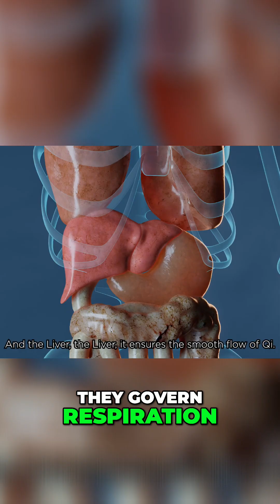Channel vs. Organ Theory: Understanding Your Body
Let's start with the fundamentals! We'll explore channel vs. organ theory. Remember, we have channels and organs—zang and fu—each with unique functions. Understanding this helps us connect symptoms to the root cause.